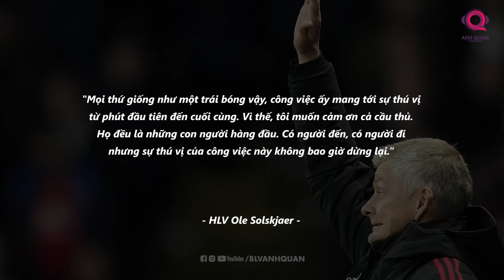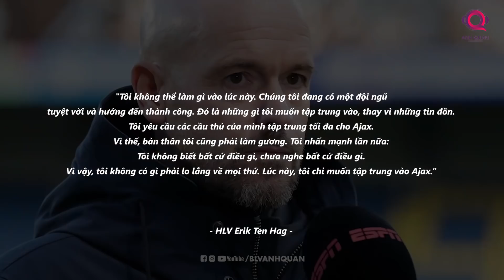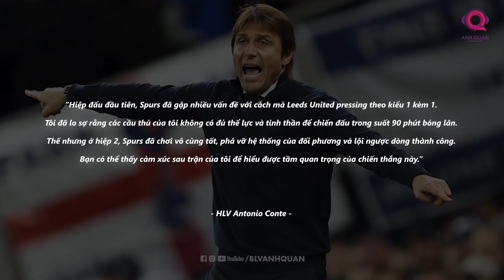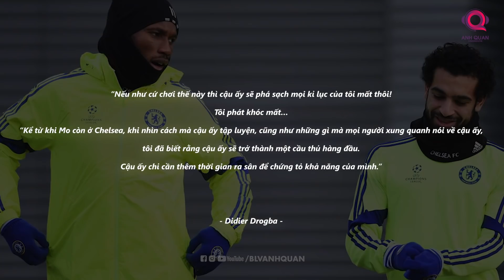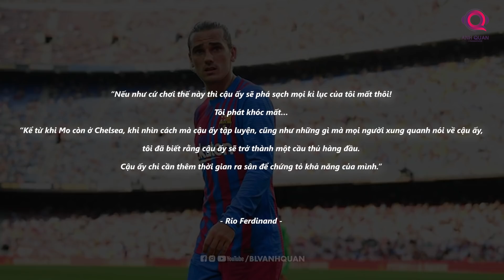TIN BÓNG ĐÁ TỐI 22/11: OLE VỪA TẠM BIỆT, MAN UTD RÁO RIẾT TÌM HLV MỚI, MAGUIRE BỊ CHỈ TRÍCH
Bản tin tối nay sẽ bao gồm những dư vị còn sót lại của loạt trận bóng đá diễn ra vào cuối tuần qua, cùng với đó là vô vàn những thông tin nóng hổi liên quan tới Man United thời kỳ hậu Solskjaer.